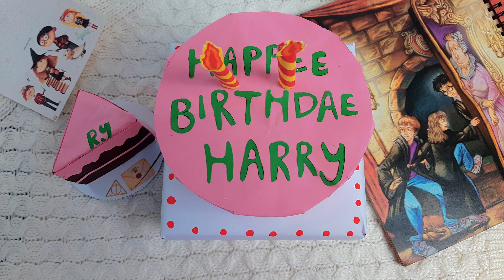Paper Craft Harry Potter BIRTHDAY CAKE 🎂| Magical Cake Ideas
Hello friends!

With Harry's birthday today, 31st July, what better paper craft episode to do than Harry's Birthday Cake?! Inspired by Hagrid's phenomenal cake in the first movie, Harry Potter and the Philosopher's Stone, I created a simple DIY cake from paper and cardboard. Watch this video if you want to know how to make a Harry Potter birthday cake from Hagrid step by step😊🎂

✨ What will you need:
- Cardboard
- Pink, brown, green paper
- Marker (black, red and yellow)
- Double sided-tape and glue gun
- Scissors, Pencil, Ruler

how to make paper cakes, paper cake tutorial, paper cake slice, cake decoration, handmade, birthday cake paper, birthday cake origami, birthday card ideas, harry potter theme, Hogwarts, harry potter crafts, harry potter cake, harry potter party, cake video, paper toy craft, bakery set making with paper, cara membuat kue ulang tahun, kue ulang tahun harry potter, wizarding world of harry potter, wizarding world recipe, Gryffindor party, 3d paper craft

Track title: Christmas Village
Genre: Holiday
Mood: Happy
Artist: Aaron Kenny